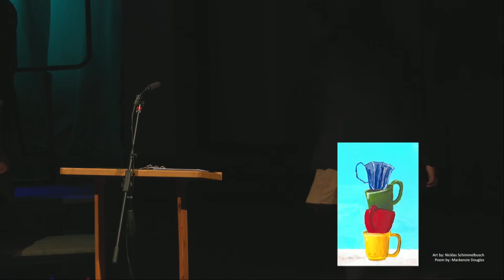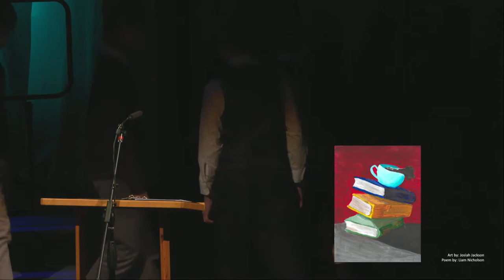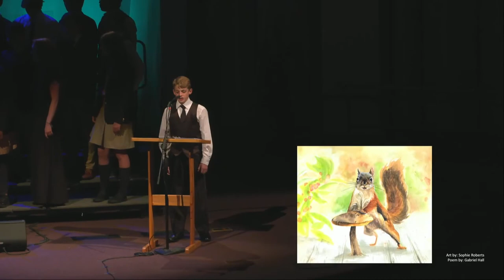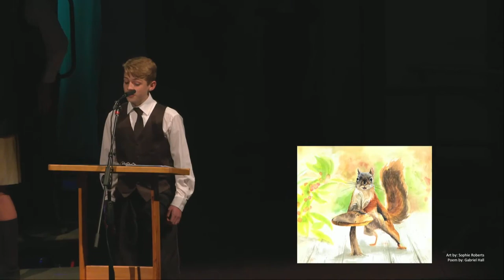St. Stephen's Academy Evening of Fine Arts 2023